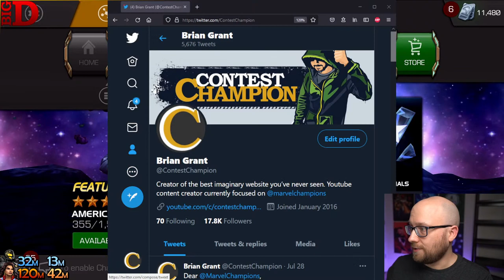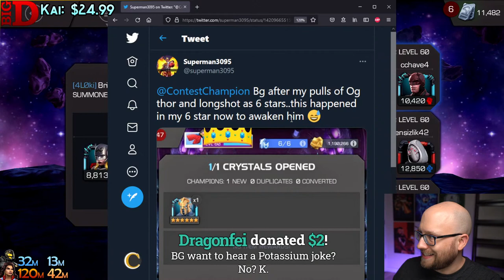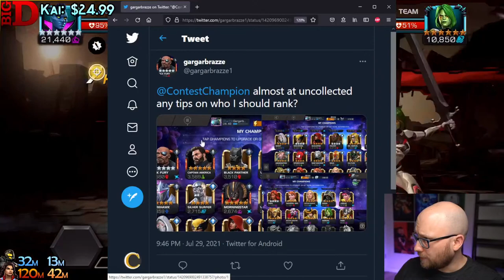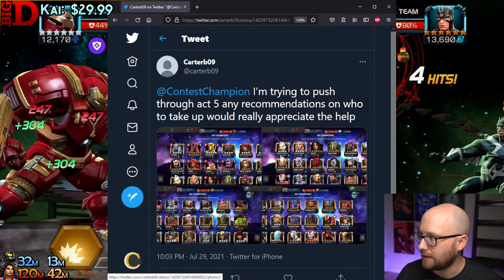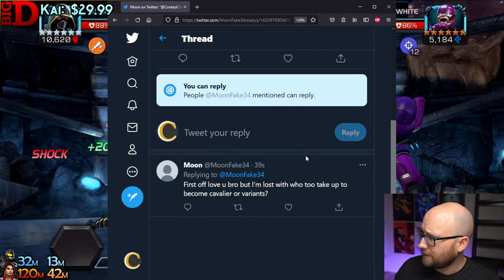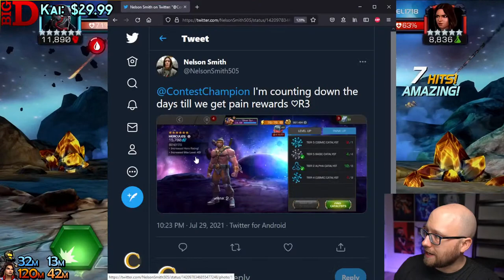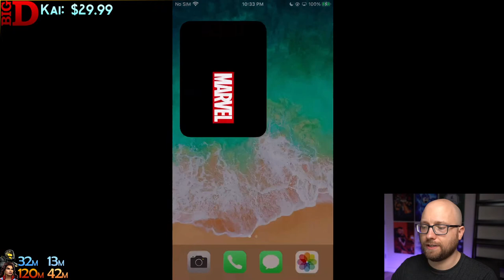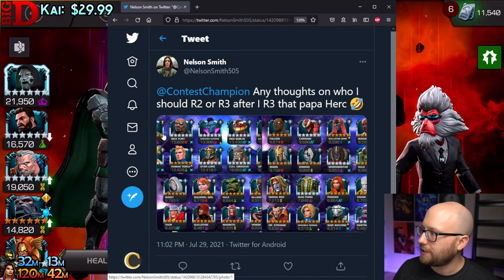America Chavez Arena - Part 1 | Marvel Contest of Champions